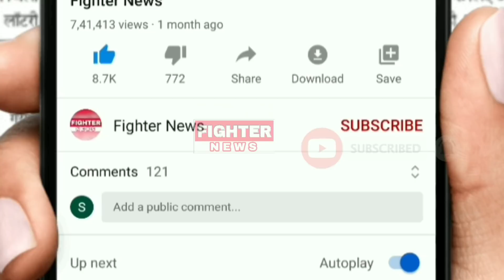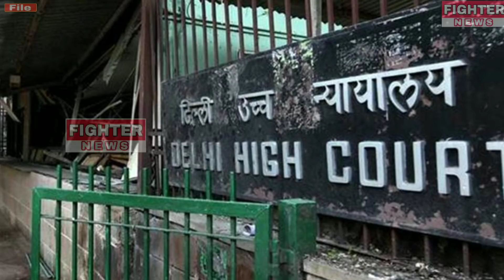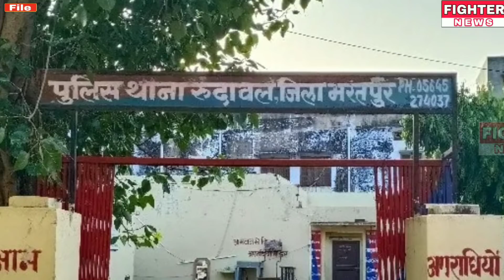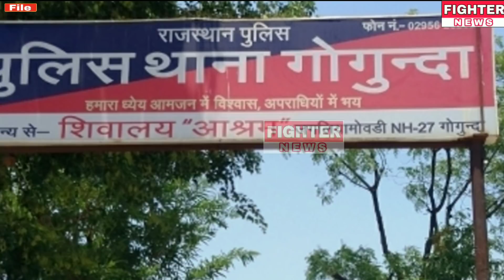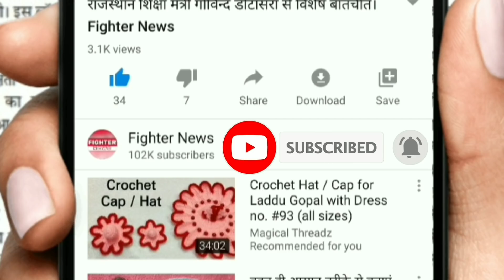29 अप्रैल : राजस्थान की शाम 6:30 बजे की 10 बड़ी खबरे। Fighter News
Fighter News

About This Video :

29 अप्रैल : राजस्थान की शाम 6:30 बजे की 10 बड़ी खबरे।